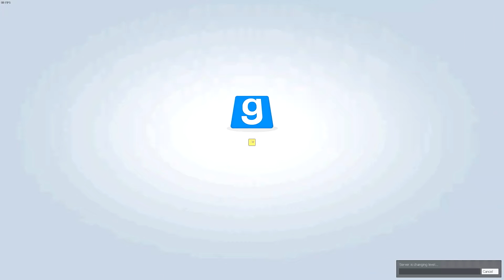Trouble in Terrorist Town #154 - Die Flasche! [ Lets Play ][ Gameplay ]